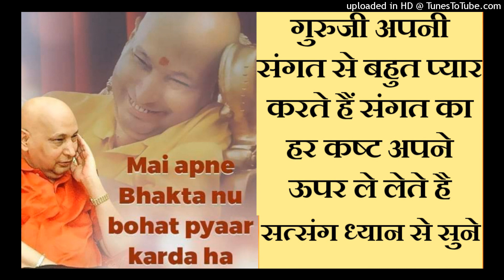Guruji Satsang by Mandakini Aunty|Old Sangat Satsang|Latest Satsang